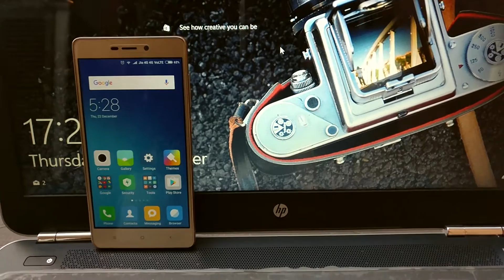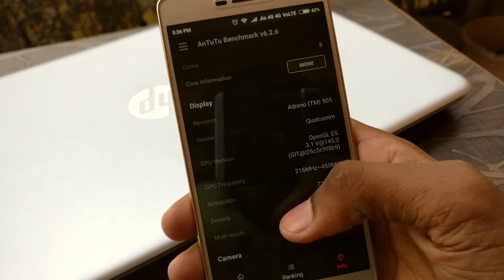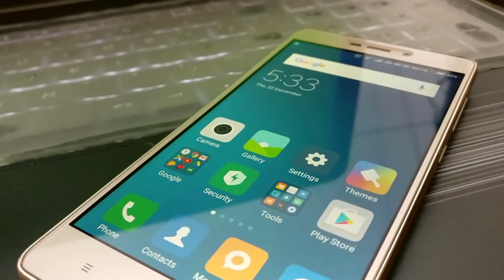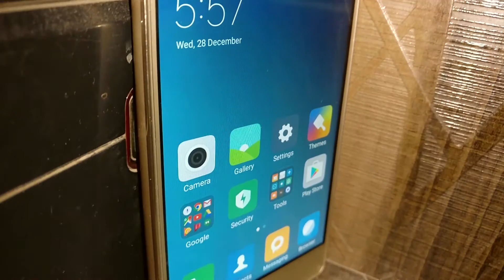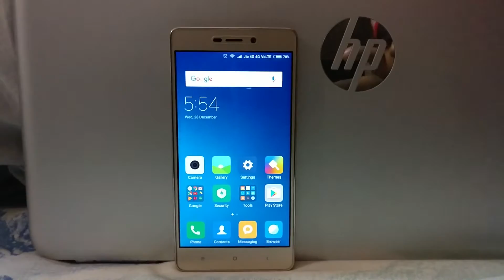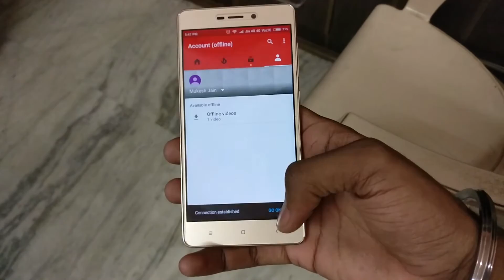Redmi 3s Prime ● After 4 months ● Budget Killer??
Iss video me mene redmi 3s prime ka review kia h or me redmi 3s prime ko 4 months se use kr rha hu..
Iss video me btaunga ki kyaye phone aaj bhi lena thik rhega ki nhi